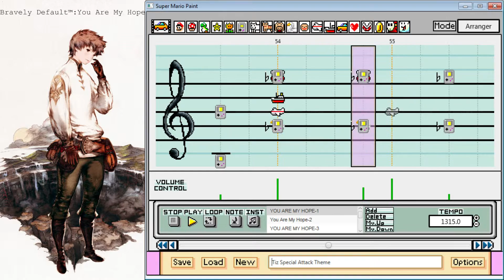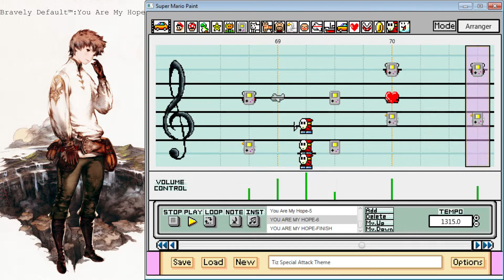You Are My Hope - Bravely Default (Super Mario Paint)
Probably Tiz's better special attack theme.